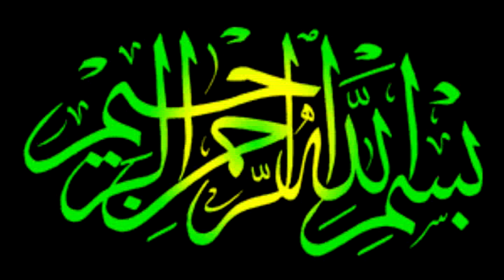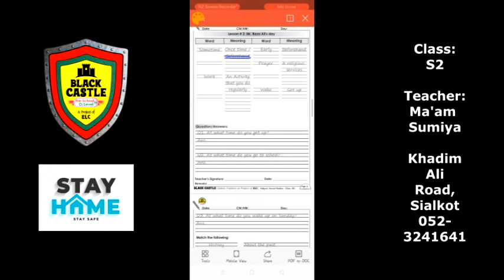S2 Social Studies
Type: Lecture
Class: S2
Subject: Social Studies
Teacher: Ma'am Sumiya